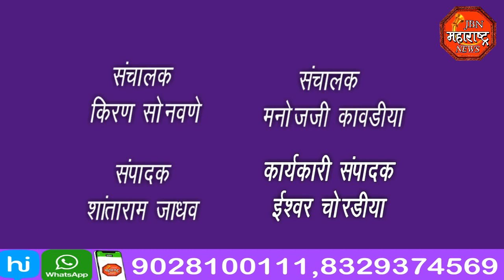jbn maharashtra news jalgaon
मुस्लिम धर्मियांच्या पवित्र हज यात्रेसाठी फॉर्म भरताना आयटी रिटर्न शासनाने आवश्यक केलेली आहे ही अट रद्द करण्यात येण्याची मागणी